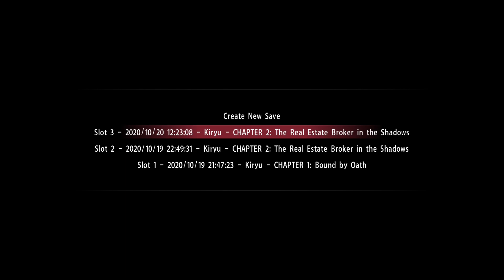YAKUZA 0 - Gameplay Walkhtrough Part 5 - PC No Commentary 1080p 60 FPS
YAKUZA 0 - Gameplay Walkhtrough Part 5 - PC No Commentary 1080p 60 FPS No Commentary FULL HD 60 FPS

My PC Specs:
CPU: Ryzen 5 3600
GPU: NVIDIA GeForce GTX 1660 SUPER
Ram: 16GB
SSD: 240 GB Kingston SA400MB
SSD: WD Green 240GB SATA III
HDD: WD 1TB HDD 7200RPM
OS: Windows 10 Pro 64 bit

Yakuza 0  (龍が如く0 誓いの場所 Ryū ga Gotoku Zero: Chikai No Basho, lit. "Like a Dragon 0: The Place of Oath") is an action-adventure/beat-'em-up originally released for the PlayStation 3 and PlayStation 4 on March 12, 2015 in Japan and on May 14, 2015 in Taiwan, and exclusively on the PlayStation 4 on January 24, 2017 in North America and Europe. It was ported to Microsoft Windows on August 1, 2018.